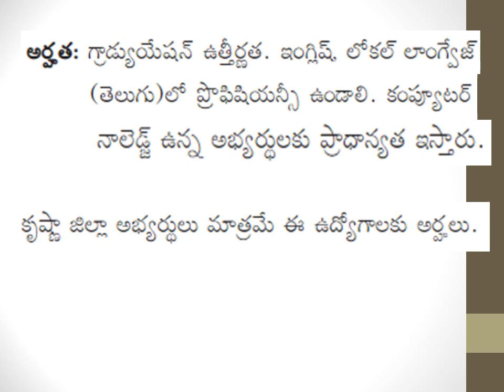Krishna DCCB Recruitment 2021 for Manager and Assistants Managers Posts in AP - Details in Telugu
Krishna District Cooperative Central Banks (DCCB) has released recruitment notification 2021 for the posts of Managers and Asst Managers. Details of eligibility, selection, age limit and online application process are given in the video.